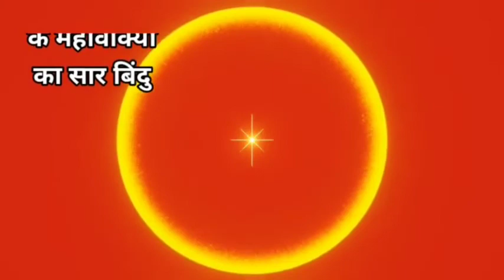20 दिसंबर के महावाक्यों का सार बिंदु केवल 5 मिनट में